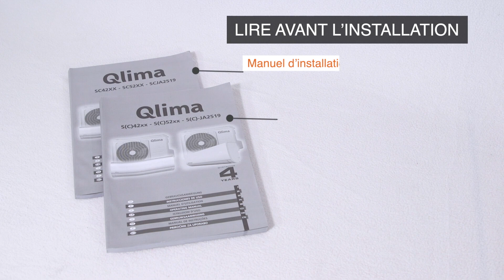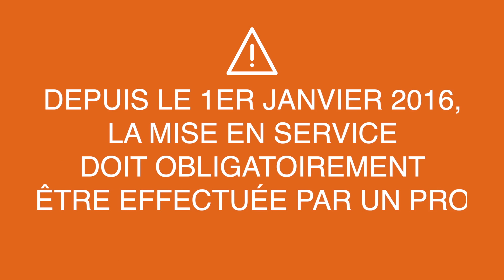Avantages de la pompe à chaleur série SC prêt à poser Qlima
-Compresseur garanti 4 ans
-Design extra plat
-Fonctionnement silencieux...
Découvrez tous les avantages des pompes à chaleur air/air Qlima.
En savoir plus sur Qlima.fr